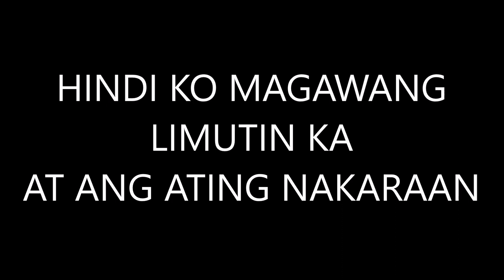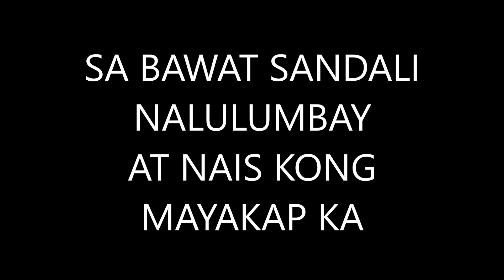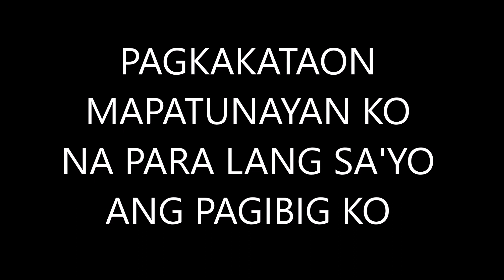"Pagkakataon" by Aaron Paul - Karaoke (HD Quality)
Sing along to my very first hit single. If you plan to make a cover please include the appropriate credits:

Song: Pagkakataon
Original singer: Aaron Paul
Music and Lyrics: Aaron Paul Del Rosario
Arranged by: Sunny Ilacad
Produced by: June Mallillin
Released under: OctoArts International,Inc.